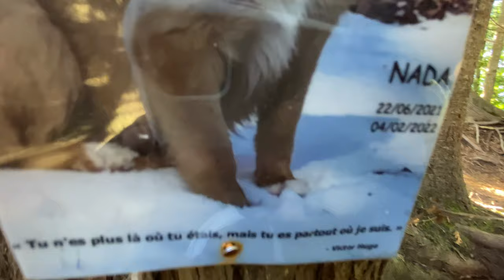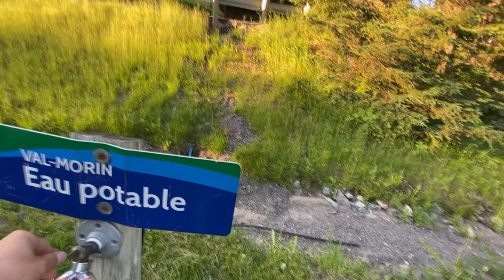POV | Riding and exploring the most beautiful place in the world 🛴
Vidéo avec NEGZY (Jérémy) d'exploration du chalet en trotinette électrique.
Ma trotinette: GOTRAX GXL V2
Trotinette de NEGZY: GOTRAX G4

J'espère que vous avez aimé cette vidéo 😄

Si vous voulez plus de contenu de ce genre, likez et commentez! 😄

00:00 Cruising
07:08 Exploring
33:38 Riding again